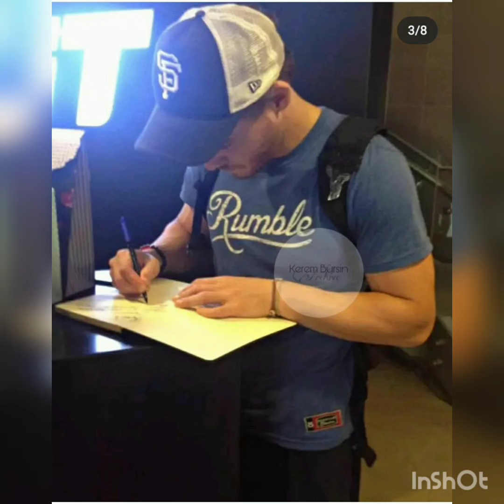Kerem Bursin Maviyle Görüntülü Konusdu